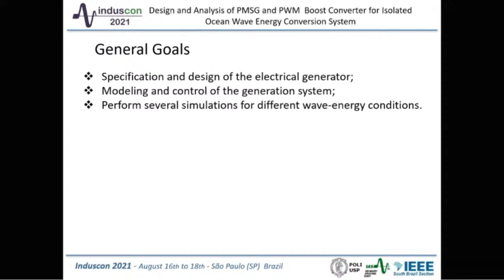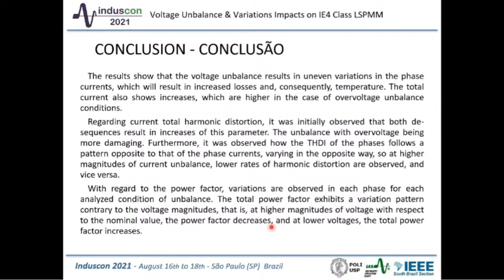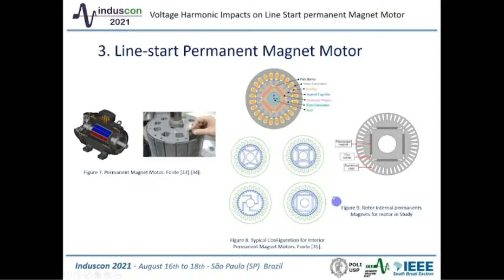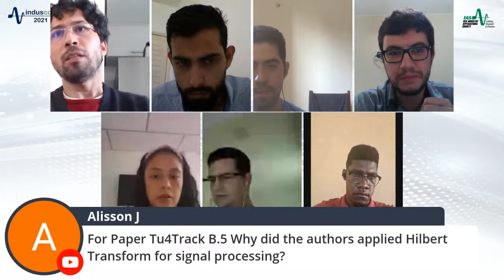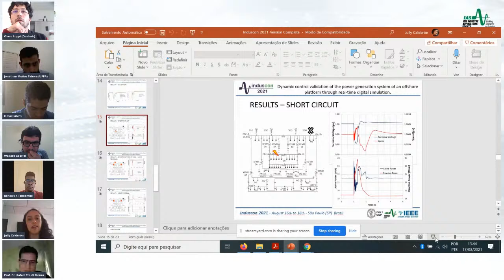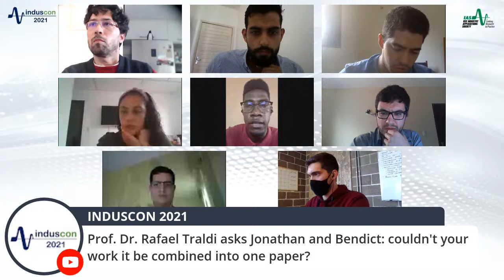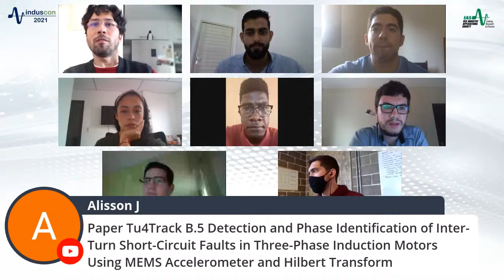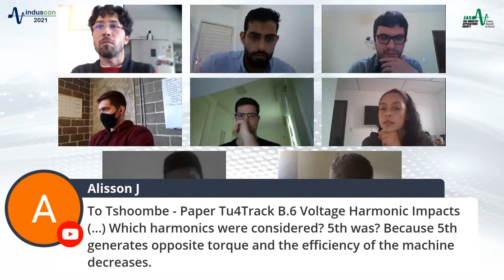Tu4Track B Electrical Machines and Drives III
This is a regular session of  14th IEEE International Conference on Industry Applications (INDUSCON 2021)
Tuesday August 17, 2021 at 15:00 - 16:30

Chair: Martins, Flavius Portella	Escola Politecnica Da Universidade de Sao Paulo
Co-Chair: Silva, Olavo Luppi	UFABC

Presenters:

Paper Tu4Track B.1
Design and Analysis of PMSG and PWM Boost Converter for Isolated Ocean Wave Energy Conversion System
Martins dos Santos, Igor (Universidade Federal do Rio Grande do Sul)

Paper Tu4Track B.2
Dynamic Control Validation of the Power Generation System of an Offshore Platform through Real-Time Digital Simulation
Calderón Coello, Jully Andrea (Universidade Federal de Itajubá)

Paper Tu4Track B.3
Voltage Unbalance & Variations Impacts on IE4 Class LSPMM
Jonathan Tabora, Jonathan (Amazon Energy Efficiency Excellence Center (CEAMAZON))

Paper Tu4Track B.4
Variable Structure Model Reference Adaptive Control for Squirrel-Cage Induction Generator-Based Wind Energy Conversion Systems
de Azevedo, Ismael (Federal University of Rio Grande do Norte)

Paper Tu4Track B.5
Detection and Phase Identification of Inter-Turn Short-Circuit Faults in Three-Phase Induction Motors Using MEMS Accelerometer and Hilbert Transform
Rocha, Marco Aurélio (São Paulo State University (UNESP))

Paper Tu4Track B.6
Voltage Harmonic Impacts on Line Start Permanent Magnet Motor
Tshoombe, Bendict Katukula (UFPA - Universidade Federal do Pará)